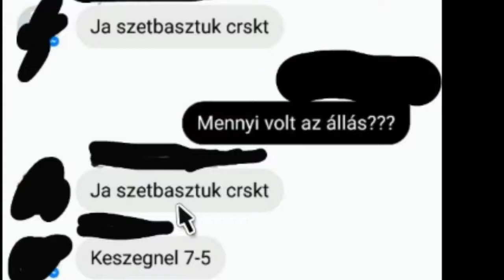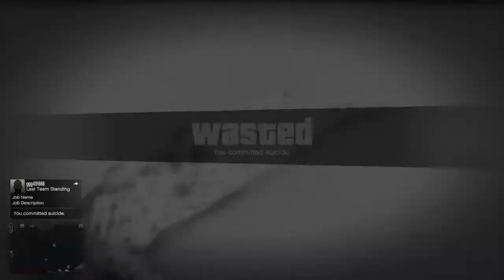asszem majd máskor!!!